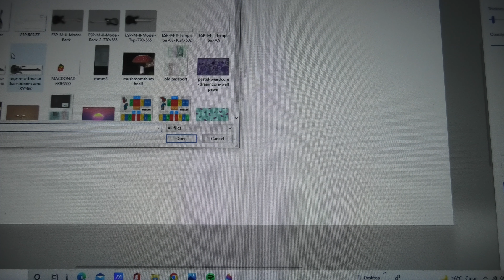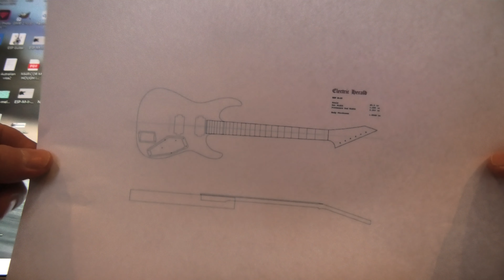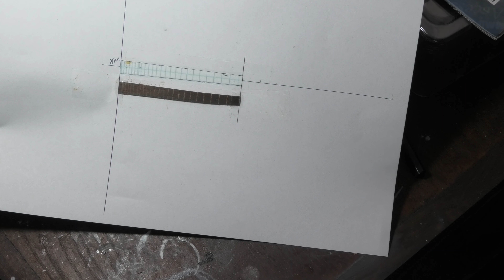Tutorial video on making a 1/7 scale ,ESP M-II Electric guitar.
How to tutorial video on making a 1/7 scale ,ESP M-II Electric guitar.
ESP Company, Limited is a Japanese guitar manufacturer, primarily focused on the production of electric guitars and basses. They are based in both Tokyo and Los Angeles, with distinct product lines for each market. ESP Company manufactures instruments under several names, including "ESP Standard", "ESP Custom Shop", "LTD Guitars and Basses", "Navigator", "Edwards Guitars and Basses", and "Grassroots".
In 1975, Hisatake Shibuya opened a shop called Electric Sound Products (ESP) in Tokyo, Japan, which provided custom replacement parts for guitars. At this time, ESP also began making guitars under the ESP and Navigator brand in the Japanese market.